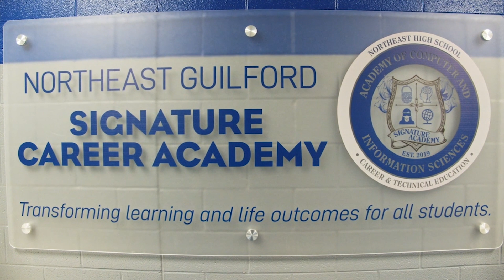Northeast Guilford High School